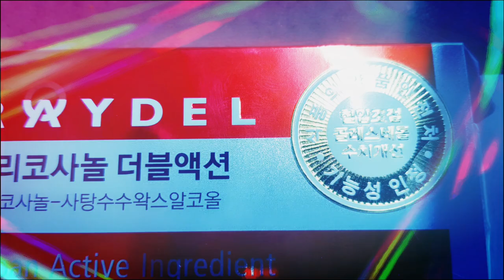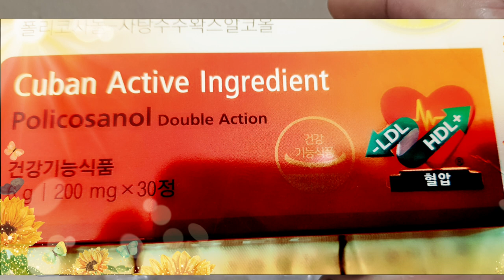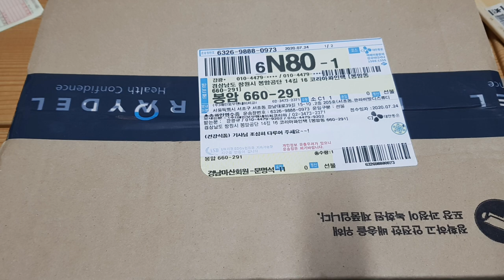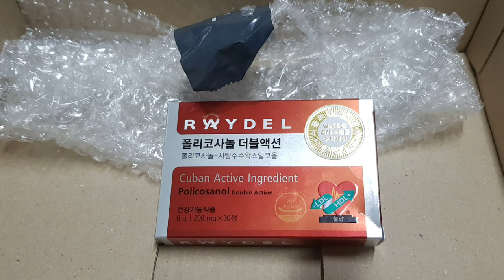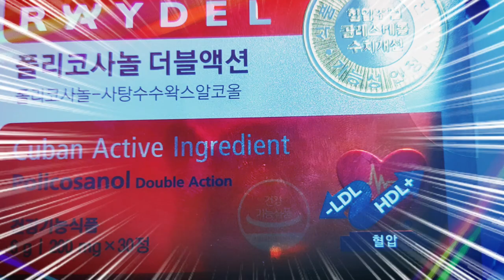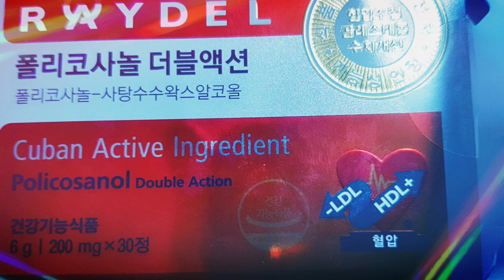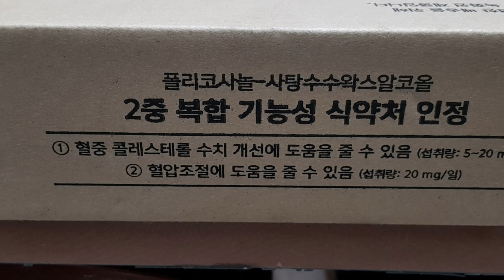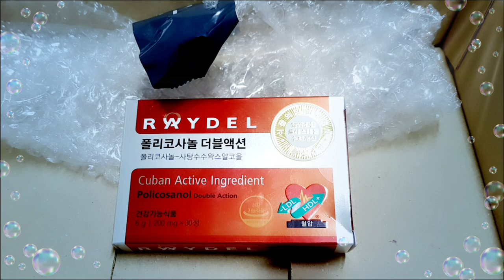폴리코사놀 시대가 오는가?ㅡ강펀치Tv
고협알 콜레스트롤개선제 레이델 폴리코사넬 더블액션으로 몸의변화를 느껴보겠습니다🥰